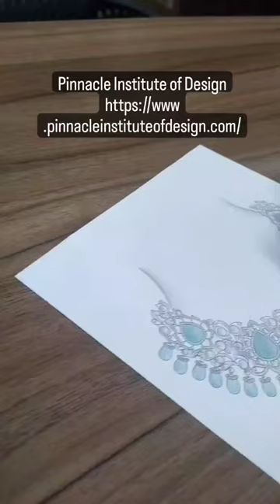jewellery designing illustration necklace design diamonds polkinecklace jewelry rendering